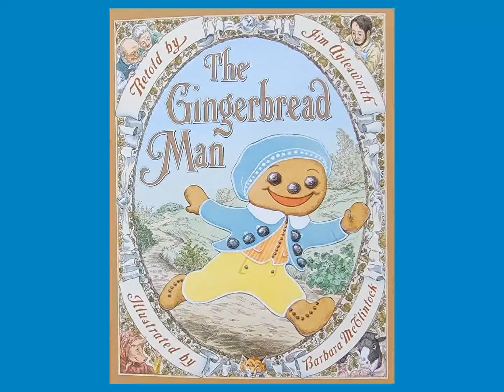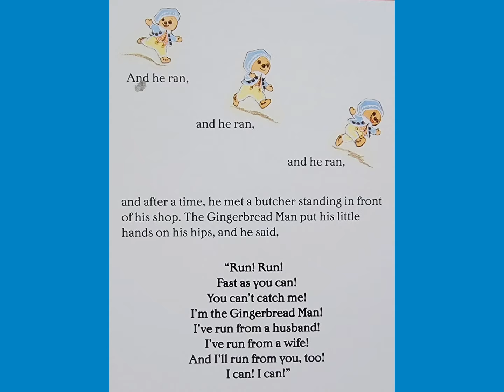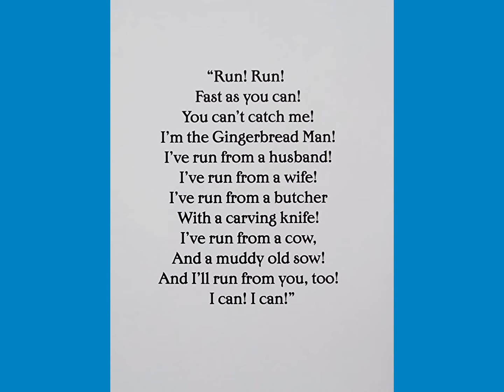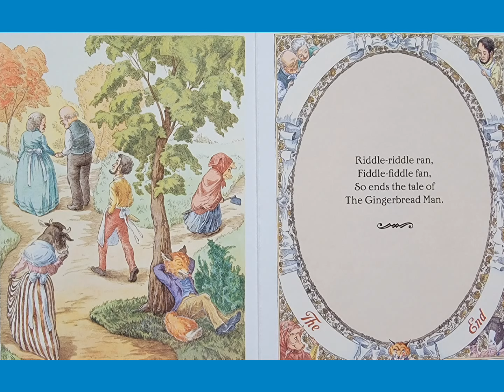👵🦊 The Gingerbread Man - Read Aloud Kid's Book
Retold by Jim Aylesworth
Illustrated by Barbara McClintock

Please purchase your own copy of this book and to help support the author.